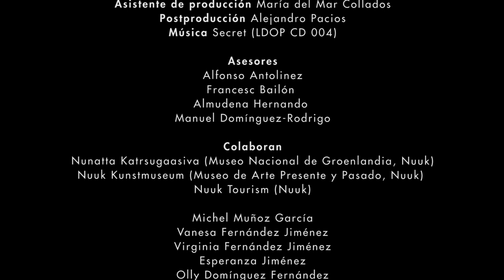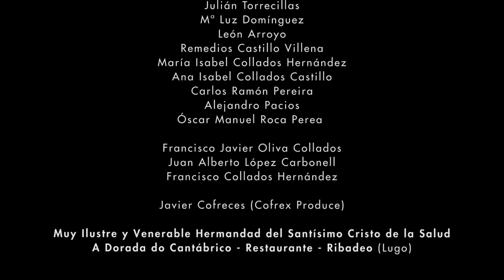CUADERNO DE CAMPO (IT): LOS INUIT DEL OESTE DE GROENLANDIA. Capítulo 1. De caza con Jakob Josefsen.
En esta serie de documentales se intenta explicar qué son hoy la caza y la pesca para los Inuit del Oeste de Groenlandia. Pese al avance inexorable del Capitalismo y la Globalización, la Gente del Ártico sigue viento en la caza y en la pesca mucho más que una forma de economía: Ambas actividades son tradición, cultura, símbolo, identidad y vida.

El primer capítulo narra una jornada de caza de caribú en Kapisillit acompañando al veterano Jakob Josefsen.

Rodado en verano de 2012.

Dirección: Santiago David Domínguez-Solera.
Guión: Santiago David Domínguez-Solera.
Director de fotografía: Alejandro Pacios.
Edición: Alejandro Pacios y Crístoffer Sevilla.
Locución: Pablo Ibáñez.
Producción: ARES Arqueología y Patrimonio Cultural/Objetivo 7.
Co-producción: Bluescreen.